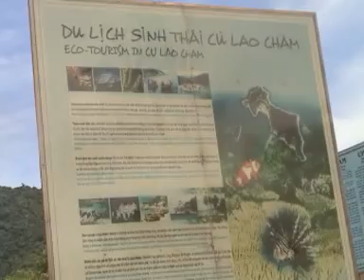Merry Christmas Cahors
Cahors Cu Lao Cham